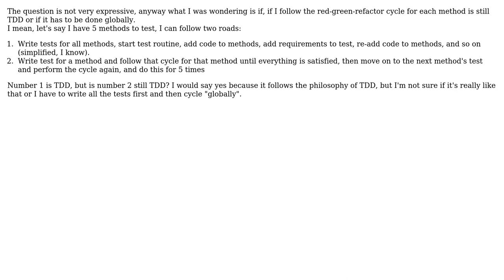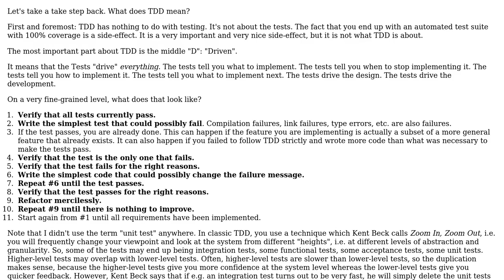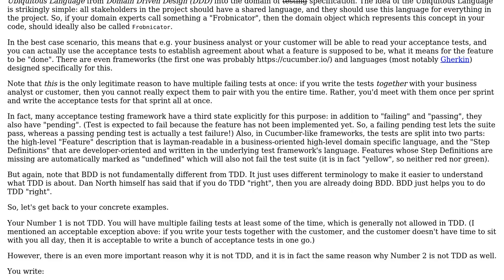Software Engineering: Is it still TDD if I follow the cycle for each method alone? (4 Solutions!!)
Software Engineering: Is it still TDD if I follow the cycle for each method alone?

With thanks & praise to God, and with thanks to the many people who have made this project possible! | Content (except music & images) licensed under CC BY-SA | Music | Images & others | With thanks to user VoiceOfUnreason user TodorokiM user Robbie Dee user Jorg W Mittag user Doc Brown user David Arno and the Stack Exchange Network Trademarks are property of their respective owners. You are responsible for your own actions.